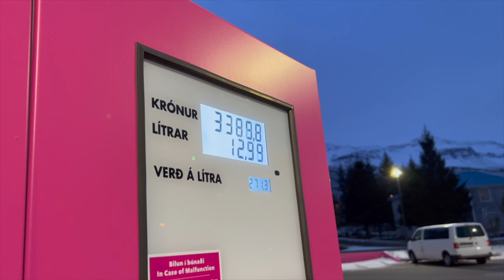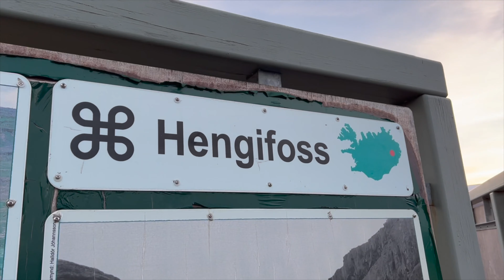ICELAND: A Ring Road Adventure day 9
Day 9 of our Iceland Road trip saw us leave the famous Ring Road in search of the third highest waterfall in the country - Hengifoss. After our trek along the stunning landscape we had a choice: turn left and rejoin Route 1 or turn right and climb up through the mountain pass of Route 95. We took the second option and it was stunning.